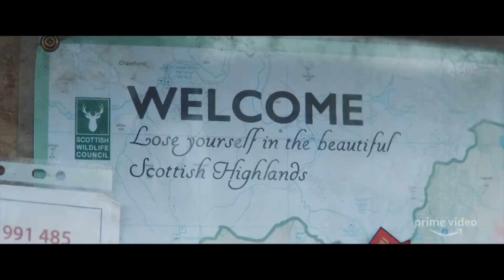Get Duked! Трейлер (англ.)